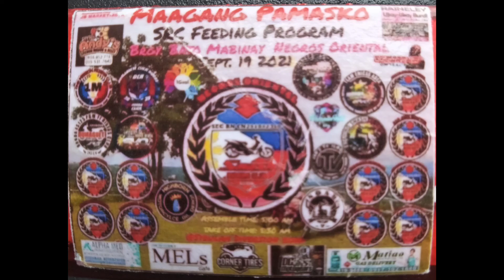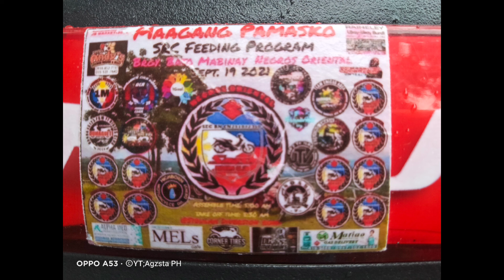SRC FEEDING PROGRAM || BRGY.BATO, MABINAY NEGROS ORIENTAL